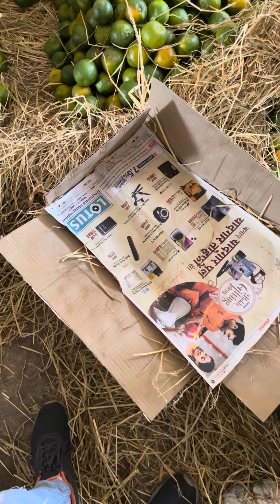Santra awak short video Kalamana market